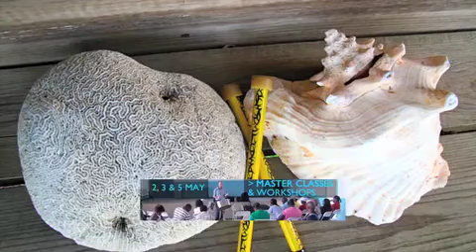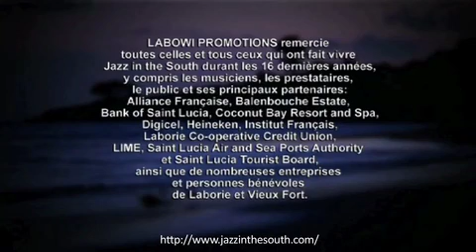JAZZ IN THE SOUTH 2012 • 1 TO 6 MAY • LABORIE ST LUCIA WEST INDIES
LABOWI PROMOTIONS' JAZZ IN THE SOUTH CARIBBEAN FESTIVAL 2012 • LABORIE & VIEUX FORT • SAINT LUCIA WEST INDIES •